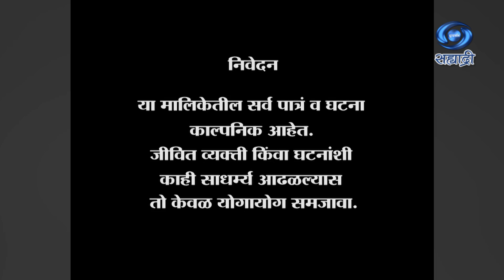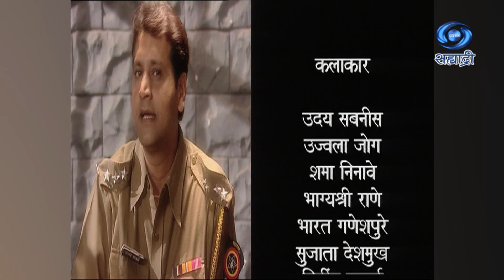Chimani Pakhara | Serial | चिमणी पाखरं | Ep 113